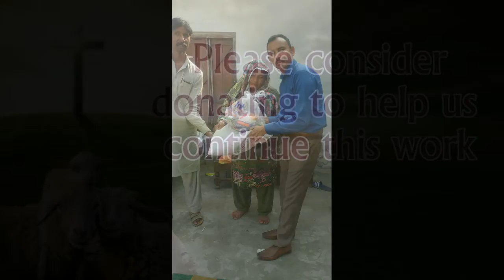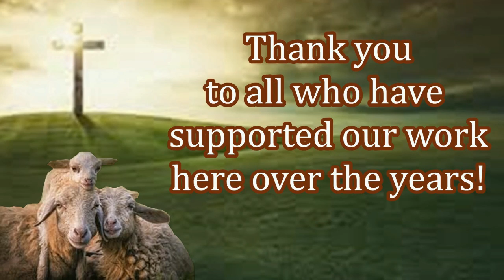Christian Missions in Pakistan Need Your Help!